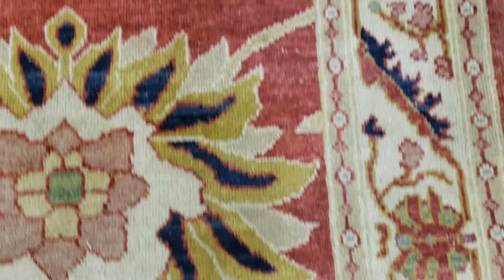R 1862 3357